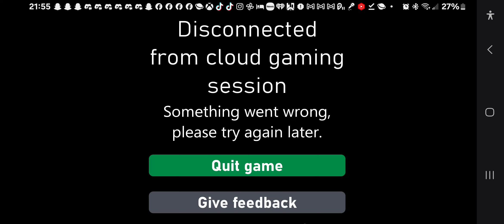Raiders at Jaguars